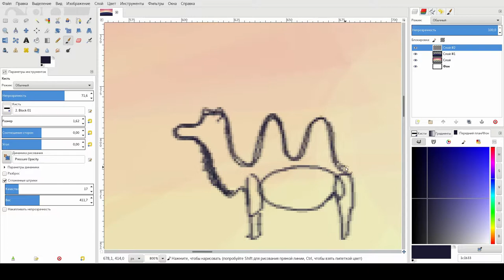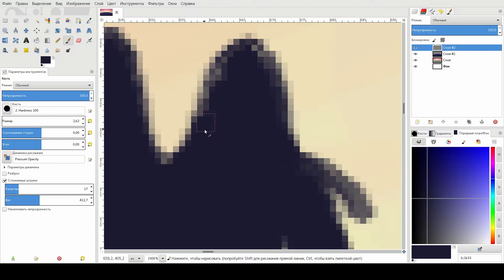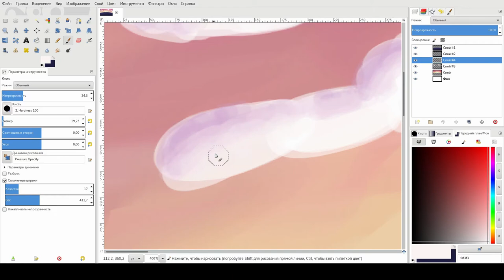Speedpaint landscape in gimp (day 8)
In this video, I paint a landscape with gimp and a regular mouse. I am not an artist, these are my first steps in drawing. Even if it's bad, I'll continue. Eighth day.

I will be glad of your criticism and comments and suggestions on improving the pictures / videos.

В этом видео я рисую пейзаж с помощью gimp и обычной мыши. Я не художник, это мои первые шаги в рисовании. Даже если это плохо, я продолжу. Восьмой день.

Буду рад вашей критике и замечаниям и предложениям по улучшению рисунков / видео.